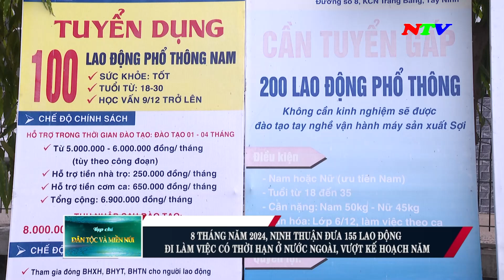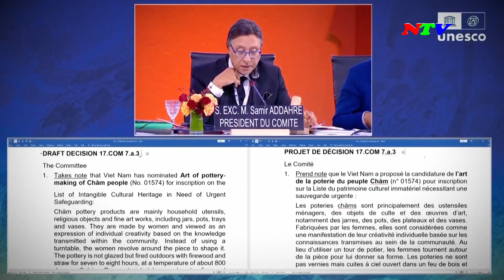Tạp chí Dân tộc và miền núi - Tháng 09/2024 | NTV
Tạp chí Dân tộc và miền núi - Tháng 09/2024

Các chương trình chính:
285A, đường 21/8, thành phố Phan Rang - Tháp Chàm, tỉnh Ninh Thuận